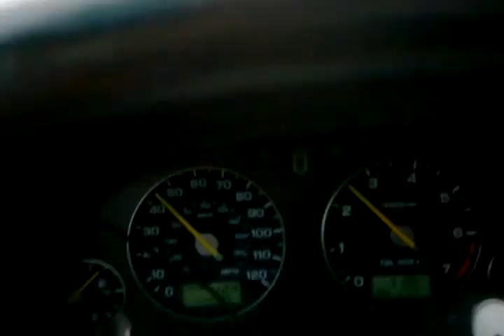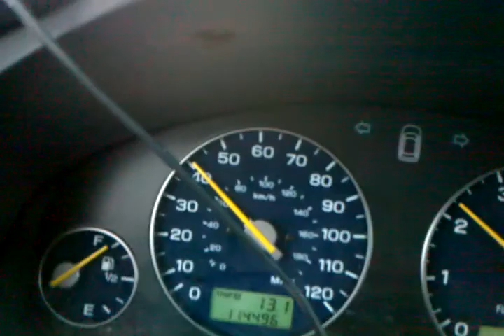Sub ice video-2010-01-30-15-26-45